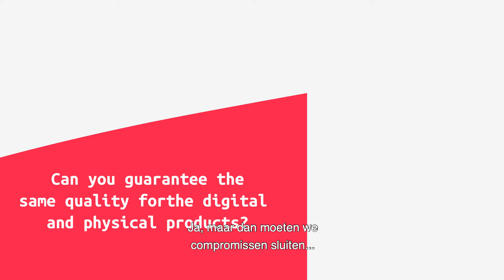Digitale vs. fysieke spelletjes 🕹️ | Interview Trine Jensen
Hebben we in de toekomst nog fysieke spelletjes of wordt alles vervangen door digitale varianten? En hoe gaat LEGO om met deze veranderingen? Trine Jensen vertelt over de ontwikkelingen binnen de organisatie en de tools die zij inzetten om met de (komende) veranderingen om te gaan.